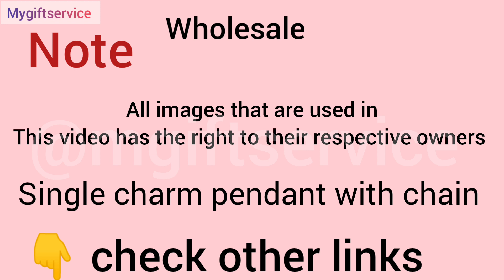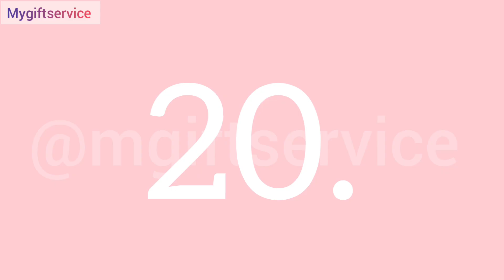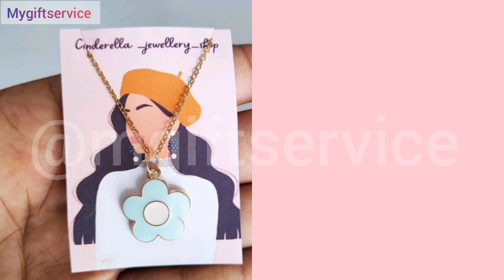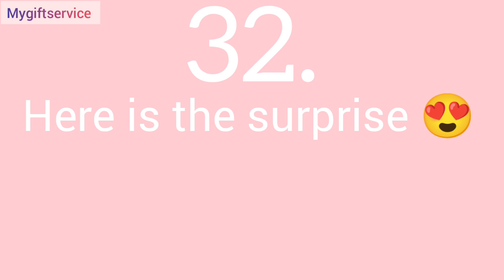Part 2 || single charm necklace|| wholesale ( photos only)